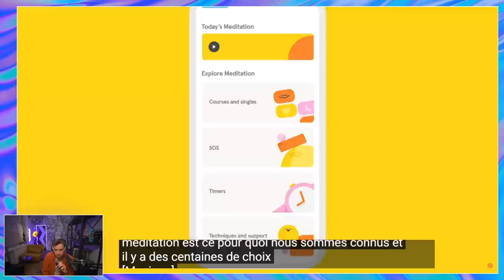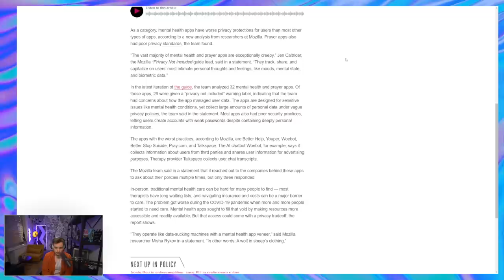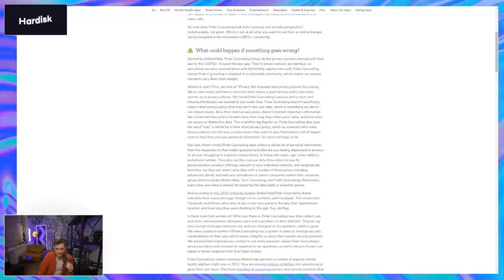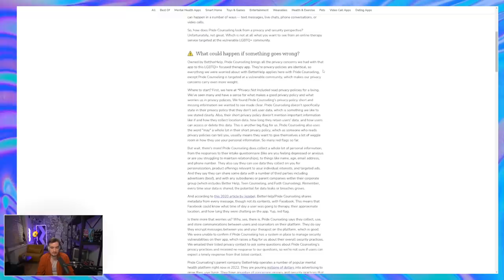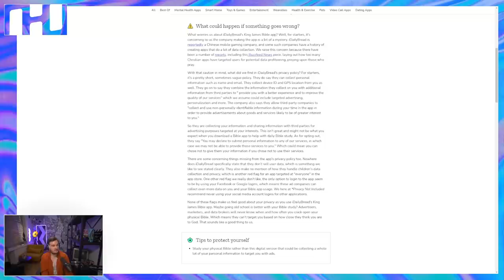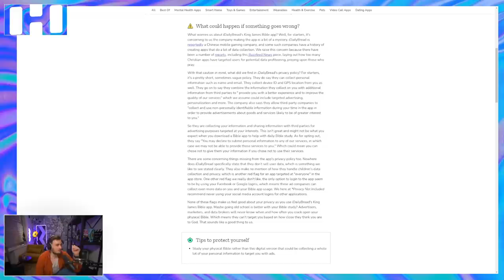Le problème des APPs bien être !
Les apps tournées vers le bien-être font fureur... Mais attention, elles peuvent se révéler dangereuses !